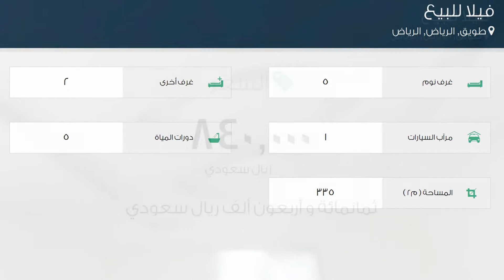فيلا للبيع في شارع سليمان بن عبدالملك بن مروان, حي طويق, مدينة الرياض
تفاصيل العرض:-

رقم: 2312143

ميزات:-

5 الغرف, 2 غرف أخرى, 5 عدد دورات المياه, 1 سعة مرآب السيارات, ملحق خارجي, غرفة خادمة, سكني, تجاري, صالة